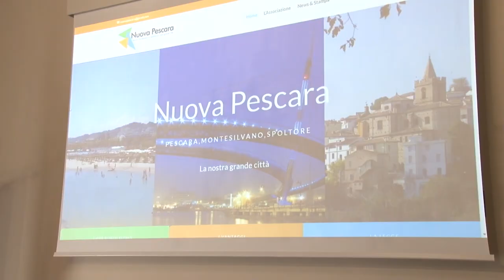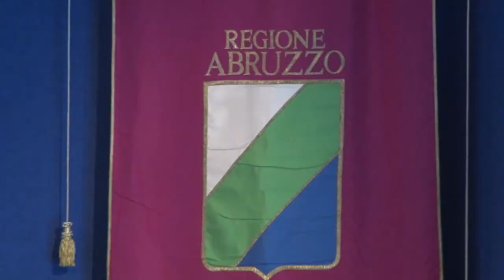Nuova Pescara. Slitta la fusione tra i tre comuni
La Regione ha deciso di posticipare il tempo limite entro cui Pescara, Montesilvano e Spoltore dovranno fondersi dando vita a una nuova grande città. Nessuno dei tre Comuni intende opporsi, ma rimangono posizioni diverse.